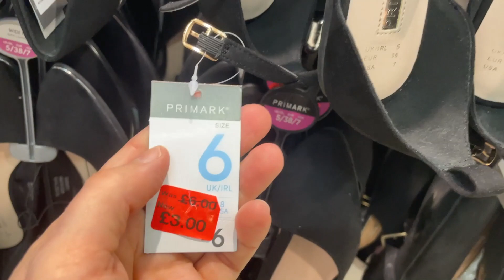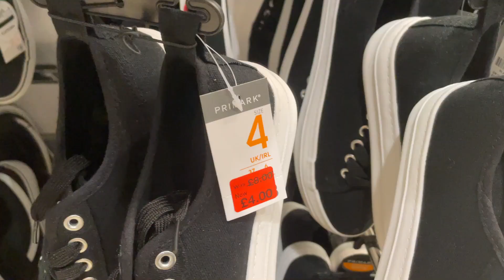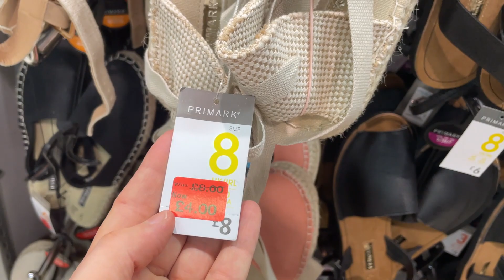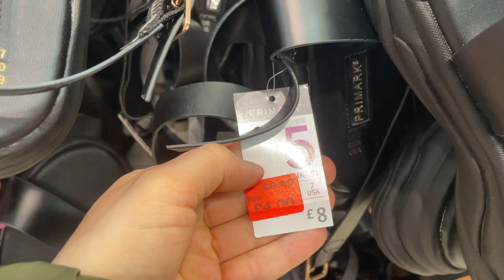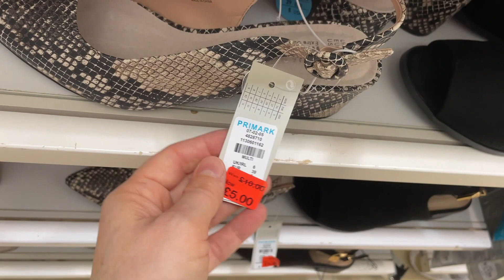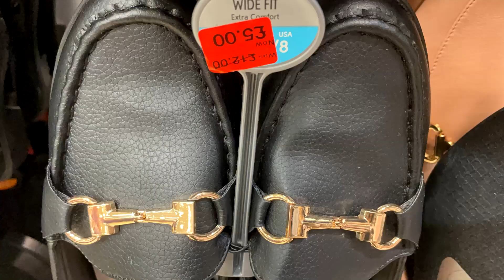PRIMARK UK - Women's Shoes Sale - 12 April, 2021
UK Ladies Shoes Sale - Primark Shoes Reductions for Women
Primark First Day of April 2021 Footwear Sale with prices.
Beautiful Women Shoes - Bargain Shoes - Primark Shoes on Sale.